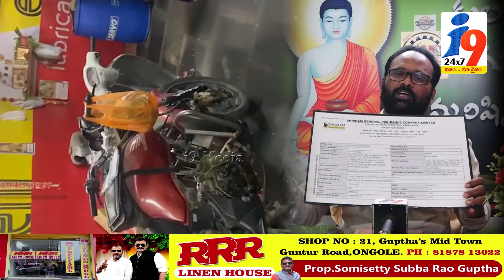మెకానిక్ సోదరులకు ఏపీ స్టేట్ అసోసియేషన్ ద్వారా 35 కోట్ల విలువ గల ఇన్సూరెన్స్ || i9 Media